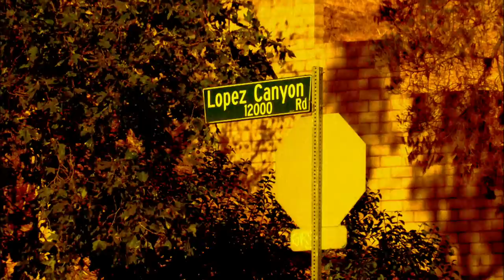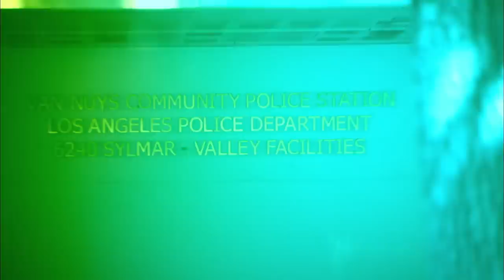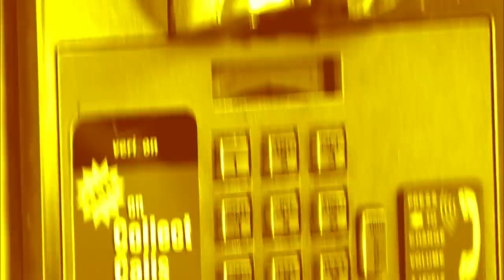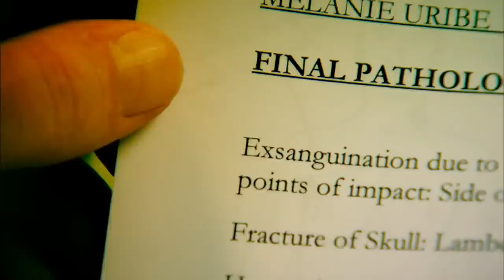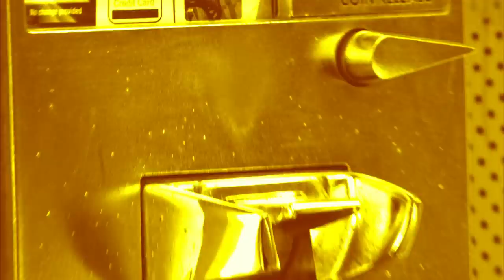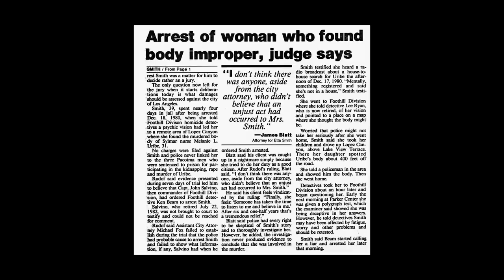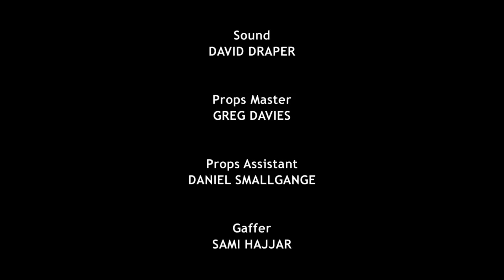Suddenly Psychic | Psychic Investigators Full Episode (True Crime TV Series)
When a 31-year-old nurse and single mother, Melanie Uribe, is carjacked in an L.A. suburb, police find her burned out truck the same night, but no trace of the victim. Meanwhile, when 32-year-old shipping clerk Etta Smith hears the news, she suddenly has a disturbing vision: She can see Melanie.

Real-life police investigations take on a supernatural twist in Psychic Investigators—the documentary series where actual crimes are solved thanks to hi-tech detective work and the paranormal powers of a psychic.

Psychic Investigators - Suddenly Psychic - Season 3 - Episode 13